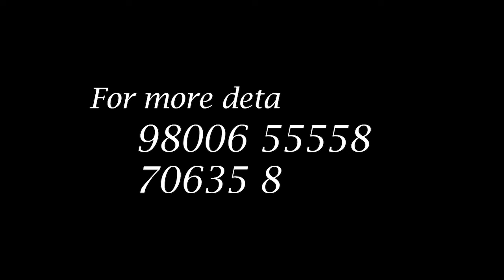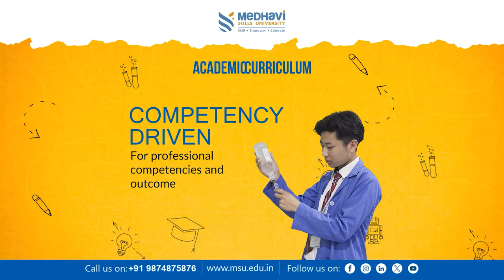एनएच-10 बन्दले दियो मुख्यमन्त्रीलाई कालेबुङ घुम्ने अवसर